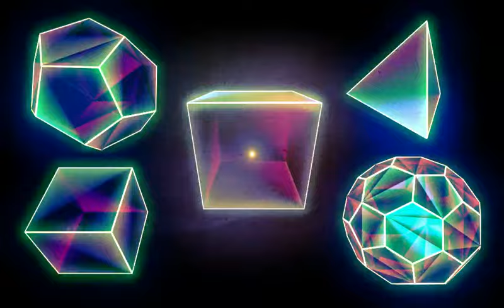Machines Can Do The Work by Fatboy Slim Vs Hervé (Live Visuals).mov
Machines Can Do The Work by Fatboy Slim Vs Hervé (Live visuals)